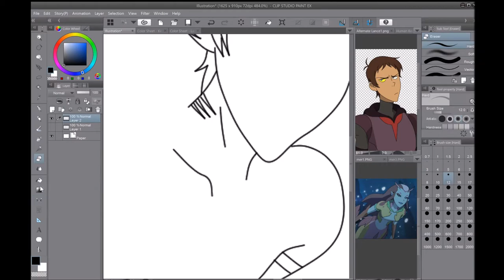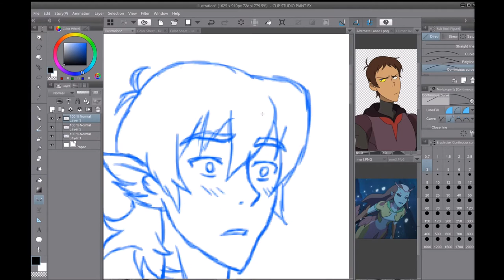Klance Mermaid - Speedpaint Outline (REQUEST)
Requested on my Tumblr by otoshi110 for a Voltron Mermaid AU.